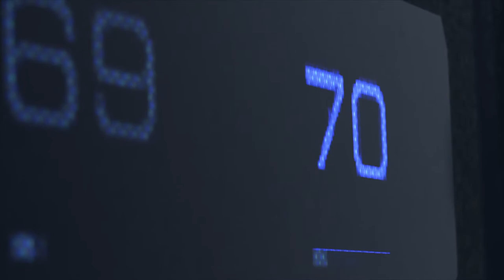Detroit Become Human - THE HOSTAGE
First Walkthrough.
my observation so far "better off just watching a Let's Play or something."
Graphics is superb!